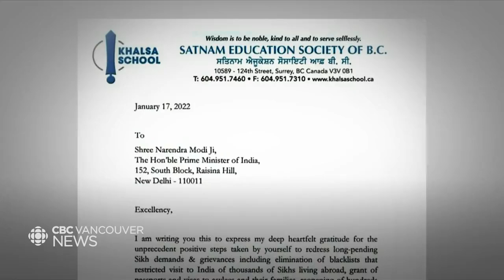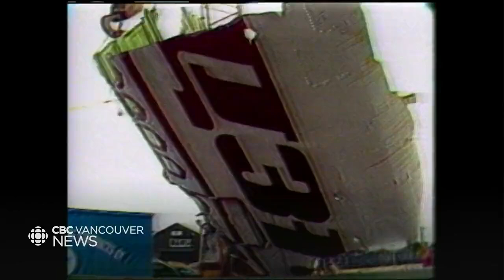Ripudaman Singh Malik’s son speaks out on his father’s shooting death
Police are appealing for witnesses in the killing of Ripudaman Singh Malik, one of two men acquitted in the 1985 Air India bombings. Malik’s family has questions over who would want him killed, while families of the bombings' victims continue to search for closure.